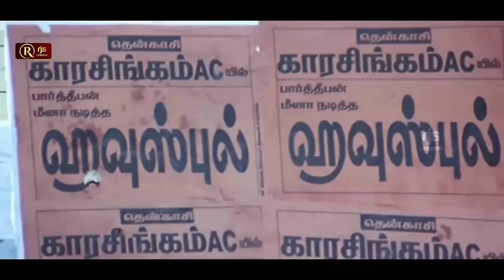vadivelu நீ கொஞ்சம் சாப்புடு , நா சாப்ட்டா வயிறு கிளிஞ்சிரும் | Konjam Overa than Poromo Povoom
RjsCinemas
From Wikipedia, the free encyclopedia
  (Redirected from Vadivel)
Jump to navigationJump to search
For the gangster, see Boxer Vadivelu.
Vadivelu
Vadivelu at Trailer & HD Songs Launch of Kaththi Sandai .jpg
Vadivelu in 2016
Born Kumaravadivel Natarajan
12 September 1960 (age 60)[1]
Paravai, Madurai, Tamil Nadu, India[2]
Nationality Indian
Years active 1988- present
Spouse(s) Sarojini
Children
KannigaparameswariKarthigaKalaivaniSubramaniyan
Parent(s)
Natarajan
Vaitheswari
Kumaravadivel Natarajan, known professionally as Vadivelu, is an Indian film actor, comedian and playback singer. Since the 1990s, he has performed in supporting and lead roles as a comedy actor in Tamil films.

Contents
1 Early life
2 Career
2.1 Early stage (1988–1997)
2.2 Superstardom in comedy (1998–2008)
2.3 Controversies and decline (2008–2017)
2.4 Banning (2018–2021)
3 Acclaim
3.1 Acting style
3.2 Popularity
4 References
5 External links
Early life
Vadivelu was born on 12 September 1960[1] in Madurai, Tamil Nadu[2] to Natarajan and Vaitheswari. Vadivelu has a spouse, Sarojini, four children, three daughters, Kannigaparameswari, Karthiga,[4] Kalaivani,[5] and a son, Subramaniyan.[6]

Vadivelu did not have a formal education, instead he worked in his father's glass cutting business and continued it with his brothers after his father died. In his free time, he participated in local stage plays, usually in a comic role.[7]
Career
Main article: Vadivelu filmography
Early stage (1988–1997)
In 1988, he was launched through a small character in T. Rajendar’s En Thangai Kalyani.[8]

Vadivelu met Rajkiran on a train while on his way to Chennai to visit his bride-to-be. Rajkiran later recalled that he was so amused by their conversation during the train ride that he agreed to give Vadivelu a role in his upcoming film, En Rasavin Manasile (1991), directed by Kasthuri Raja. It was also the beginning of the Goundamani-Senthil-Vadivelu combination that produced a few skits in the early 90s.[9]

Actor Vijayakanth was the person who supported Vadivelu during his early career. He has say has it that he was substantial in casting Vadivelu in Chinna Gounder (1992).[10]

In 1992, he played contrasting characters in both Kamal Haasan films. Vadivelu joined Goundamani and Charle in the comedy film Singaravelan. In this movie, Vadivelu’s role was very interesting, talking butler English with curling hair.[11] Then in the movie Thevar Magan, Vadivelu played a worker in patriarch Sivaji Ganesan’s household.[12][13]

Vadivelu’s first solo came in director Shankar’s Kadhalan (1994), in which he played the friend of Prabhu Deva’s college student character.

He won his first Tamil Nadu State Film Award for Best Comedian in Kaalam Maari Pochu (1996).[14]

Vadivelu did comedy scenes with Vivek too. After a certain stage of his success, he started to act as a solo comedian, with some small comedians accompanying him.[18]

During his peak in the mid-2000s, Vadivelu’s imagination knew no bounds. By this phase, he was a colossus in the Tamil film world, which came with the freedom to meddle with scripts and override even established directors. He has acted with almost all the top heroes in Tamil cinema.[19]

His part in movies like Vetri Kodi Kattu (2000), Friends (2001), Winner (2003), Chandramukhi (2005), Imsai Arasan 23rd Pulikecei (2006), Pokkiri (2007), Marudhamalai (2007) and Kathavarayan (2008) are typical of his performances